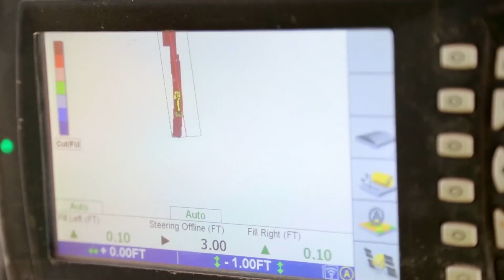Les Surface Miner de Vermeer offrent la précision sur les chantiers miniers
Le Vermeer Terrain Leveler SEM utilise des cartes de coupe conçues par GPS, donnant aux opérateurs la possibilité d'effectuer des coupes précises que d'autres méthodes nécessiteraient plusieurs machines et étapes pour réaliser. Regardez la vidéo pour découvrir comment ces machines sont l'avenir de l'exploitation minière à ciel ouvert continue.